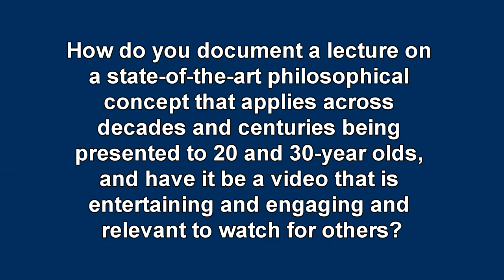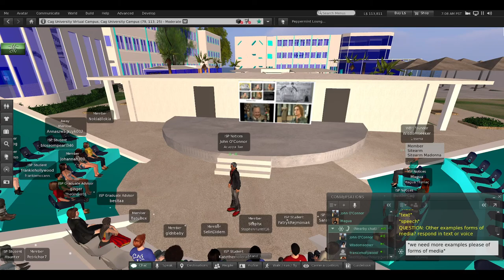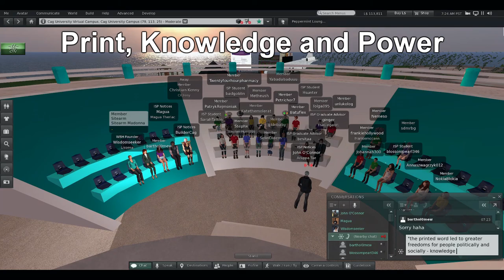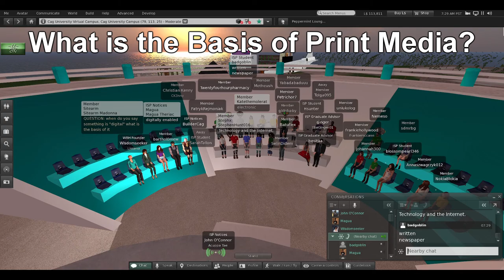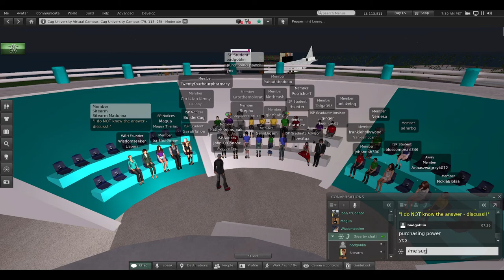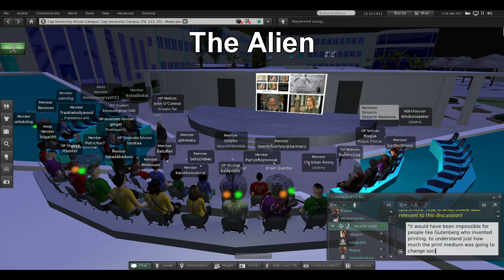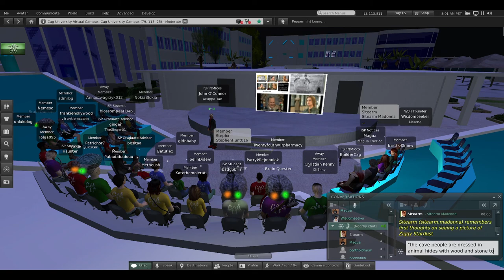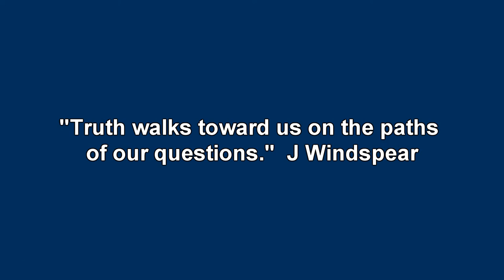From Hammer to Pixel - Marshall McLuhan in the Metaverse MACHINIMA J O'Connor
From Hammer to Pixel - Marshall McLuhan in the Metaverse MACHINIMA
J O’Connor

Epigraph 0:00
Agenda 0:17
The Medium is the Message 2:36
  The Message is Not as Important as the Medium 7:00
  Oral Culture 11:30
  Visual Culture 13:56
  Changes in Human Society 15:22
  Print, Knowledge, and Power 19:39
What is the New Medium? 22:21
  What is the Basis of Print Media? 24:50
  What is the Basis of Digital Media? 26:42
  What is the Organ of Digital Culture? 28:39
  McLuhan’s Electronic Media 29:27
  What is the Organ of Digital Culture? (reprise) 33:20
Tools 36:19
  Tools,  Techné, and Pharmakon 38:46
  David Bowie and the Internet 42:51
  The Alien 46:41
  Digital Media and Society 50:57
  Digital Media and You 55:55
Epilogue 58:29

Presented 10-Nov-2021
Çağ University, Second Life